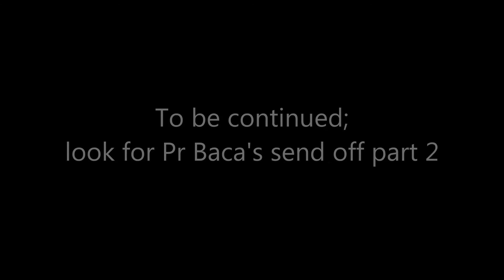The OCF 02 23 14 Pr Baca's Send Off Part 1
The Omega Christian Fellowship
Pr. Diego Baca's Send Off Service Pt.1